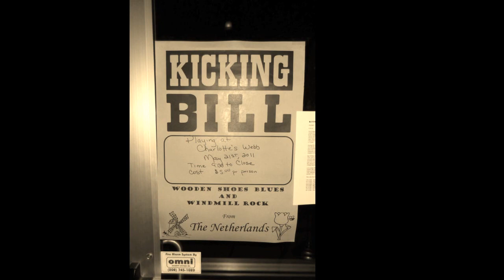Kicking Bill - Tough Billy live at Charlotte's Web - Idaho Falls ID USA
Words, Music and Video: W. Kuipers
Recorded by Patrick Hendriks May 2011
Kicking Bill ft. Duketown Slim on bluesharp